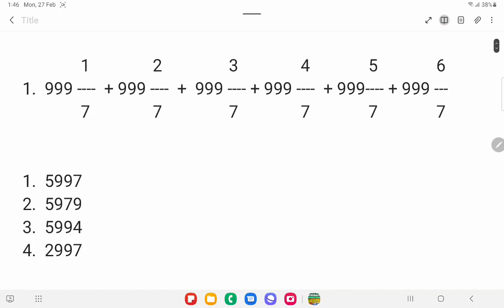সরল করার সহজ পদ্ধতি||math class in bengali||simplification||wbcs2023||kp constable||ssc mts||ssc cgl